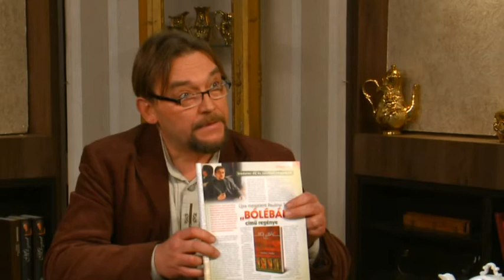Tea Glóriával 2016.11.02. III. rész. hatoscsatorna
Szeretteinkre emlékezünk
Műsorvezető: Geszty Glória
Vendég: Paulinyi Tamás igazgató, Szintézis Szabadegyetem